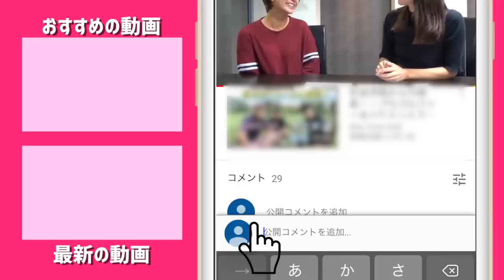リサちゃんに教わってショートゲームを磨くぞ！！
きたる2周年企画「三枝こころパープレーチャレンジwith助っ人リサちゃん」への挑戦に向けて
ショートゲームを磨くためショートコースをラウンドします！

ーーーーー